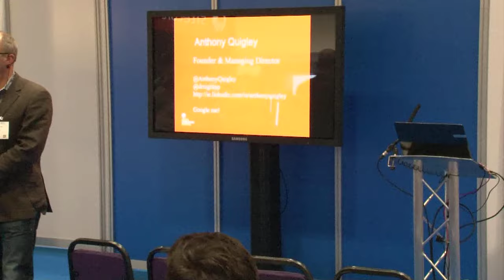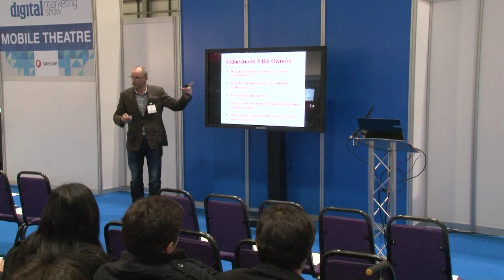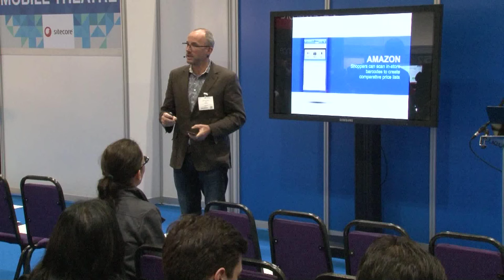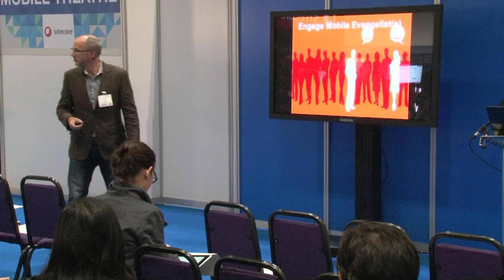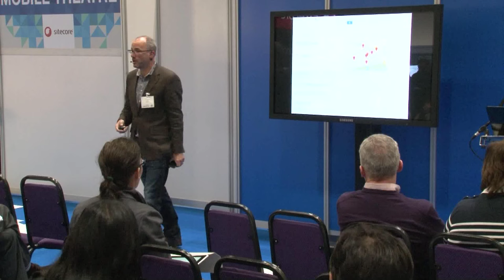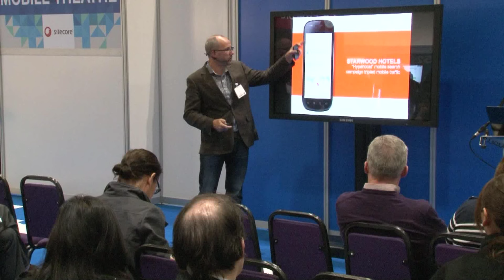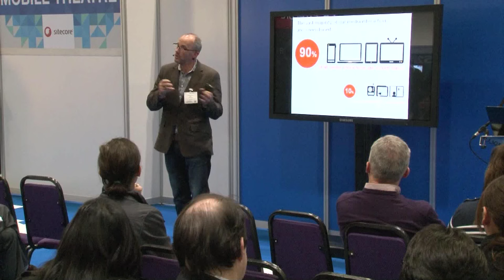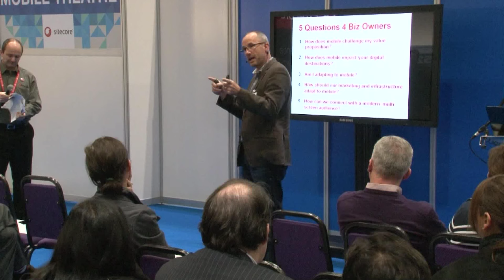Mobile Marketing isn't an Option - Anthony Quigley @ Digital Marketing Show 2013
Anthony Quigley discusses why mobile marketing isn't an option at the Digital Marketing Show 2013. You can find out more about the Digital Marketing Show